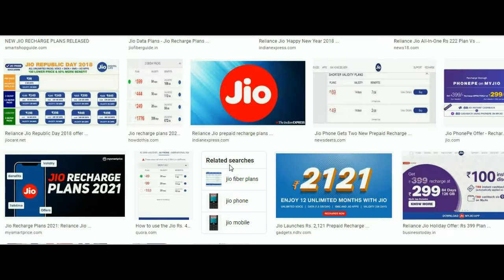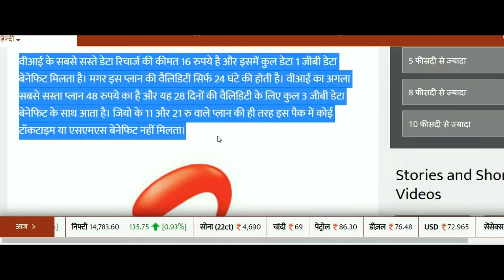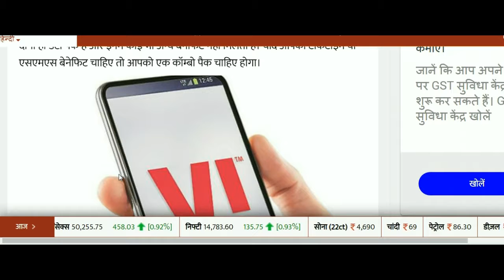1 gb data 1 year tak only for 11 rupya / 1 जीबी डाटा 1 साल तक मात्र 11 रु में फुल डिटेल्स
Jio Free Data | Jio Free 1GB 4G Data Offers 2020 | Jio Free Data Code | Jio Free Internet Trick ||
Jio Free Data Code 2020 | Jio Free 1GB Data Voucher | Jio Me Free Data kaise Le | Limited Offer
JioFreedatacode#Jiofree1gbdatavoucher​trick​ Hlw Friends aaj me applogoko batayunga kaise Aap jio sim me free 1gb dat ...

How to Get Free Daily 2 GB Internet Data Special New Trick Nobody Know's 2020 || On Your Sim ||
Technical MasterMinds
Jio free 10 GB data offer | How to get free data in Jio sim | Jio free data
Hello Dosto, Mera naam hai Subash or mein aap sabhi Ka welcome karta hun Aapke Apne channel techno Subash mein so dosto ...
How to get free 10 GB internet from jio sim | jio provides emergency data back up | How to redeem
How to get free 10 GB internet from jio sim | jio provides emergency data back up | How to redeem free internet from jio in hindi ...
Jio 1GB Free Data 2020 | Jio Free Data 2020 My Jio App || Free Data Jio
Jio 2GB data free August offer | jio free data trik 2020 | jio free unlimited
jio recharge app,
jio recharge offers telugu,